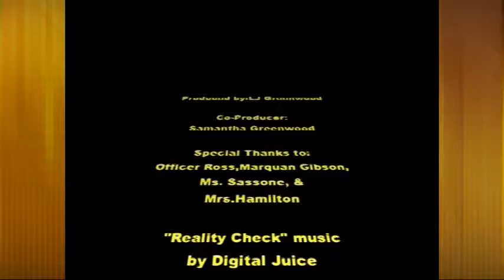Bully Bully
Bully Bully by Marquan Gibson
Raising 100,000 Voices
The message from the filmmaker: My video's take home message is that being bullied affects all of us.
It is important that bullying is identified in the school setting because it is often caused by deeper issues that must be addressed, and leads to traumas or suicide on the side of those bullied.